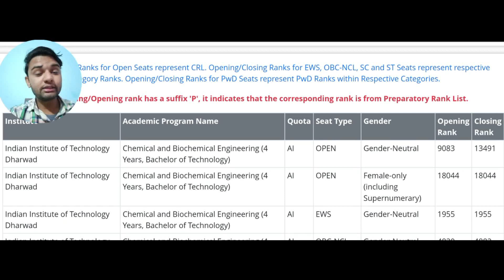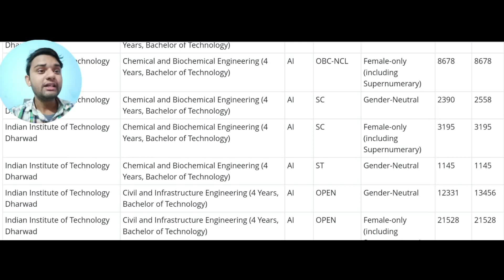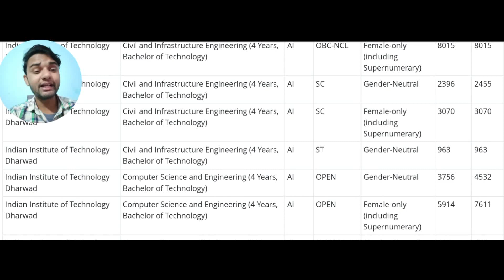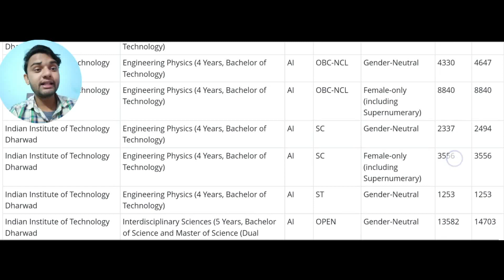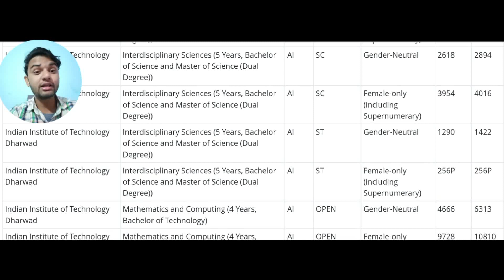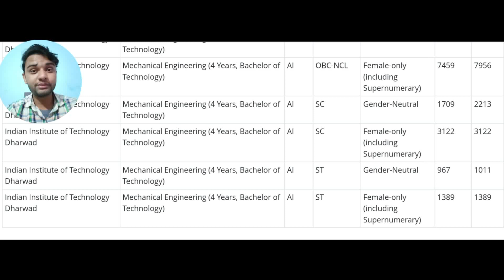IIT Dharwad Expected Cutoffs 2023🔥 || All Branches All Categories || 100% Admission😍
Username - monis_khan_official_one